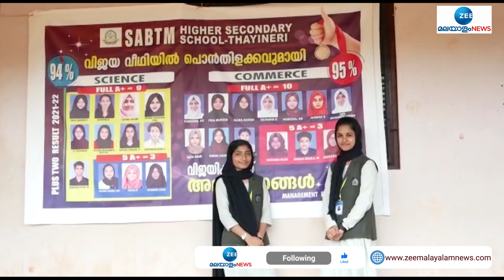Fathimath Ezra | സഹപാഠിയുടെ ജീവൻ രക്ഷിച്ച് സൂപ്പർ ഗേളായി ഫാത്തിമത്ത് ഇസ്ര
സഹപാഠിയുടെ ജീവൻ രക്ഷിച്ച് സൂപ്പർ ഗേളായി ഫാത്തിമത്ത് ഇസ്ര